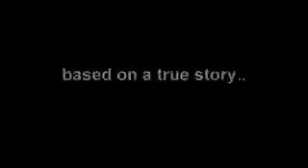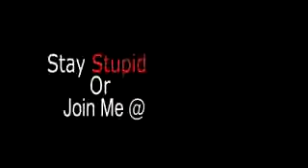Pocket popcorn VKB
Please Logon to

shorturl.at/htvxB
shorturl.at/lzHZ4

AD film for just Rs 5000/- ct 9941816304

Never before never again! A limited offer.

Low investment high quality advertisement.

Free copy on DVD.
Free promo in our website.
Free upload to Internet.
Limited offer !!
Only Rs 5000/- all inclusive.

Make your profile, your shop and business advertisement.
getting done with our low budget offer.

Hurry-up !! avail this great opportunity.

Please Logon to

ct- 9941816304